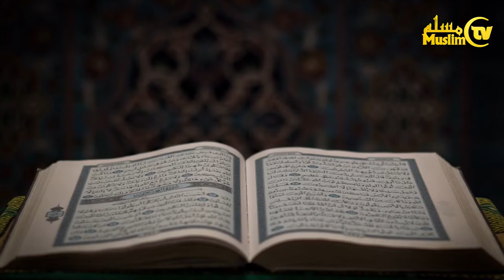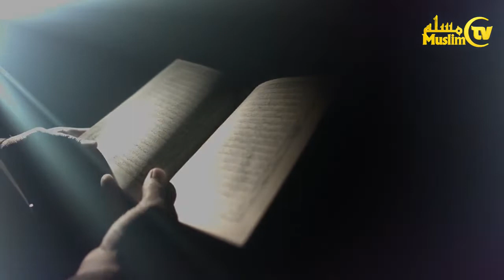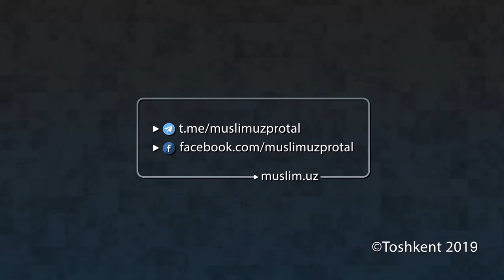3 Asmaul husna Ar Rohim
3  Asmaul husna   Ar Rohim